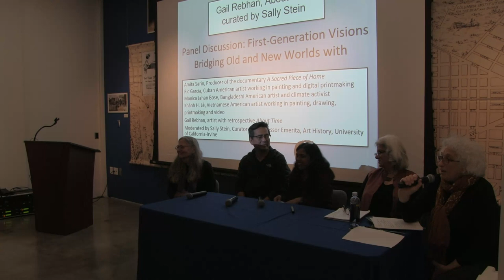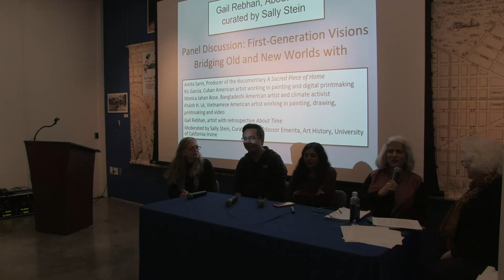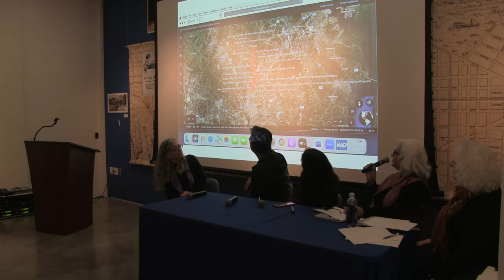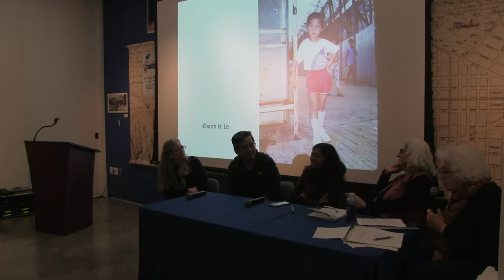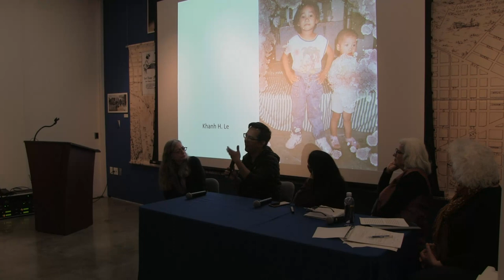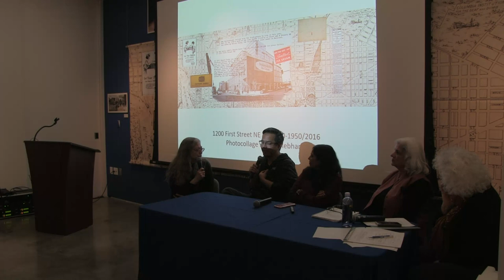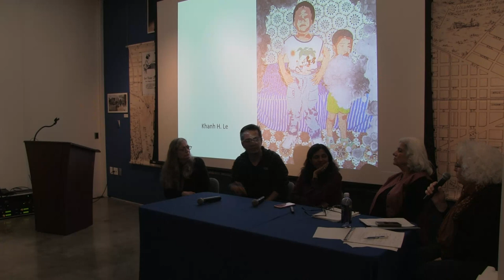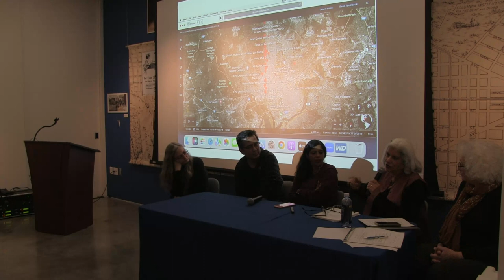Gallery Talk: "About Time", First-Generation American Visions, Bridging Old and New Worlds- 3/5/23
Basic Topic: How might we see the history of recent Immigration as a thread or factor informing the multi-cultural character of Rebhan’s work & likewise enriching that of other artists whose family histories contain a rich mix of cultural influences.

Panelists include:
 Monica Jahan Bose, Bangladeshi American artist and climate activist

Erin Devine, author of Translation and Transgression in the Art of Shirin Neshat. Routledge Press, 2023

Ric Garcia, Cuban American artist working in painting and digital printmaking

Khánh H. Lê, Vietnamese American artist working in painting, drawing, printmaking and video

Amita Sarin, Producer of the documentary A Sacred Piece of Home

Gail Rebhan, artist with retrospective About Time

Moderated by Sally Stein, Curator and Professor Emerita, Art History, University of California-Irvine

This event was held in-person at the museum. Learn more about the exhibition at